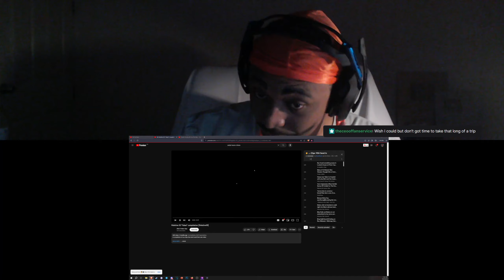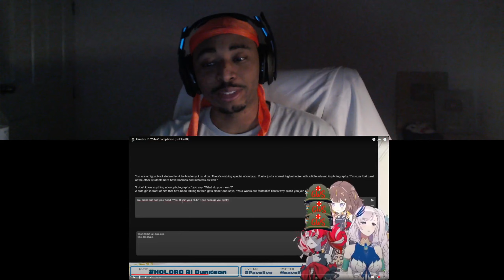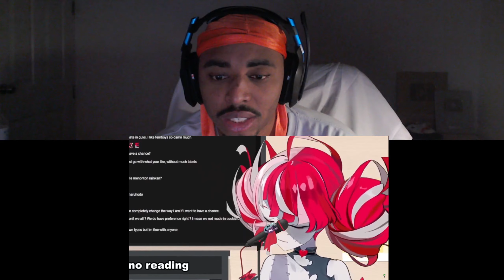I Had NO IDEA HoloID Was THIS YABAI!